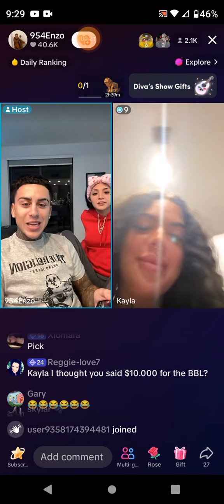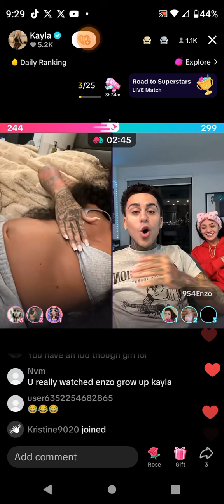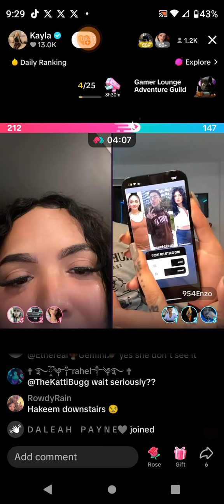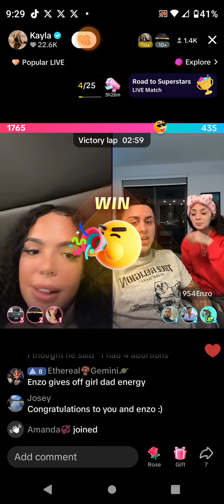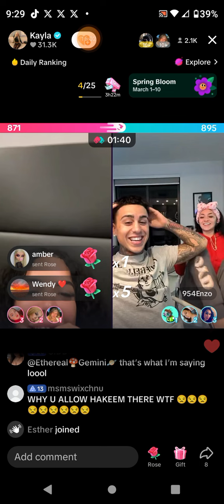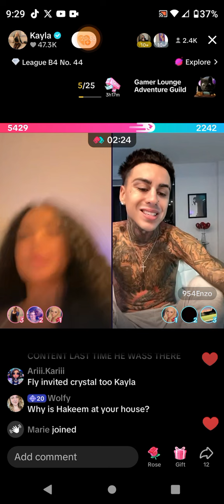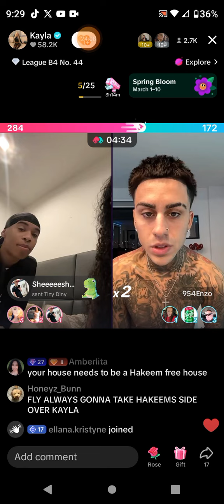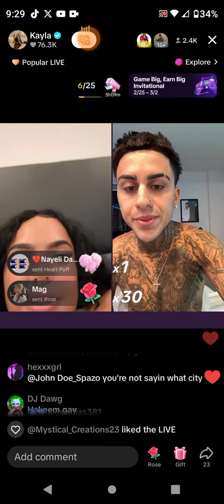Enzo's pregnant March 2, 2024